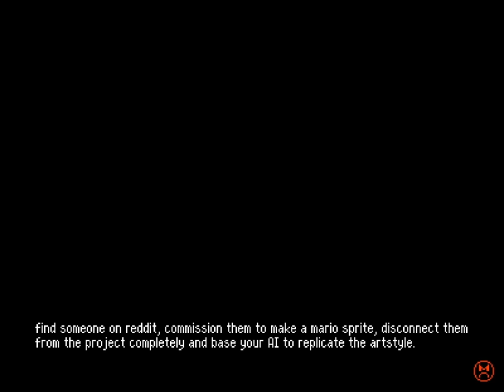Betterified VI - 54 - 👨‍🔬⛏️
0:00 quick check for a VIP room
1:29 Tower of Illegal Activity [Ninth Floor]
5:23 Mogus Mansion
12:33 Construction And Deconstruction

like after roughly twelve minutes, I didn't really expect entering a new level would count as one-more-leveling, given what I normally expect from this game, but here we are